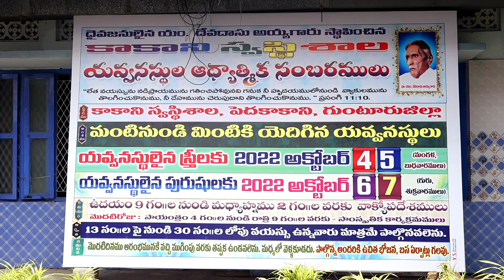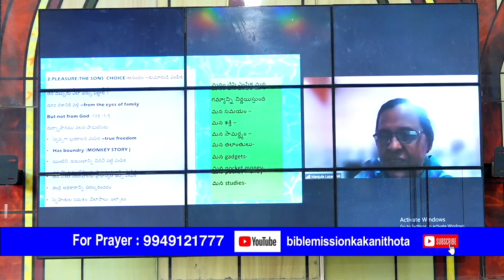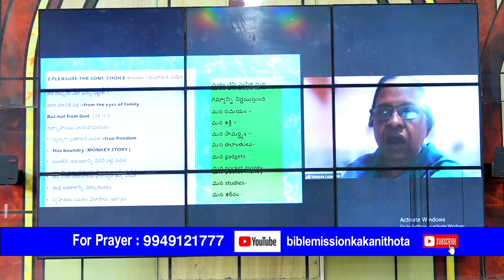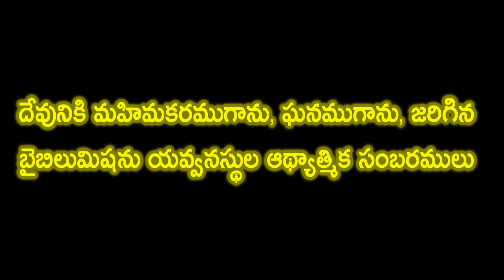కాకాని స్వస్థిశాల, యవ్వనస్థుల ఆథ్యాత్మిక సంబరములు -2022 హైలైట్స్